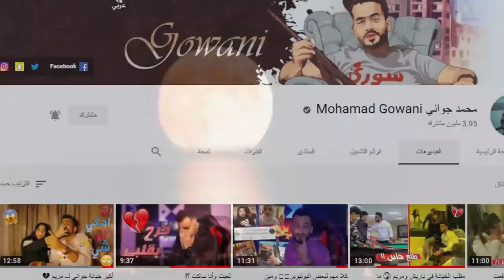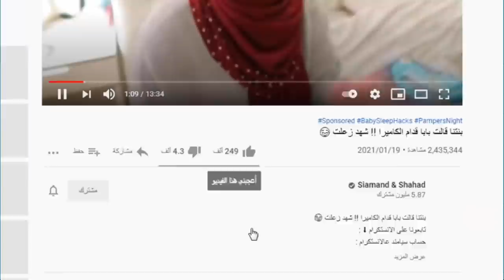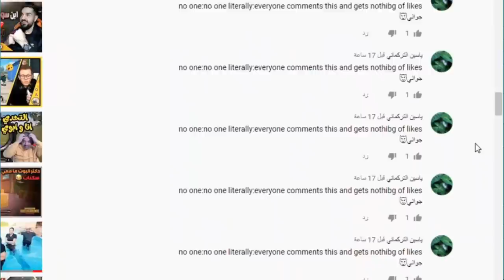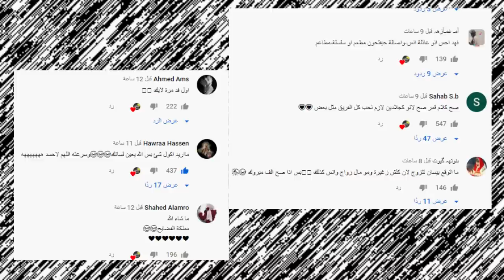فضيحة سيامند وشهد وعمار ماهر وجواني يفضح بيسان وبكاء مريانا وتهجم نور مار ويارا مار وام سيف !!؟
انس وصالة
اصالة المالح
Music anasala
Alwan tube
Related
مملكة القصص
Related
Mo Vlogs
Ahmad Aburob
هلكني المرض !!
جول مان
اغنية طول ما احنا سوا //اصالة :انس
Eman Jaf
ما عليك سوى الانتساب إلى هذه القناة للاستفادة من المزايا: